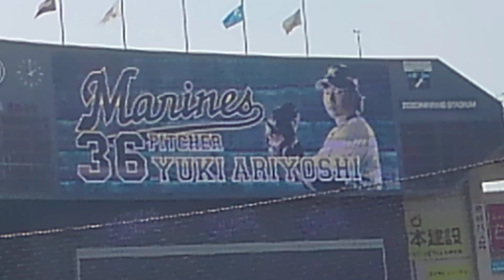ロッテ有吉 登場曲 2019年3月31日